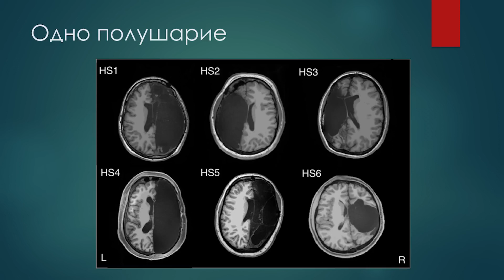Стереозрение с одним полушарием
А если совсем устал(-а) от развлекательных передеч, то вот 10-часовой разговор с разными гостями (Жуков есть, иностранные комунисты есть) на околомарксисткие темы: